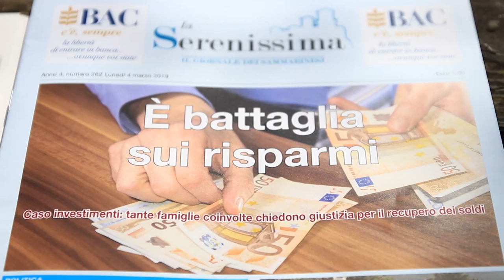SAN MARINO: Risparmiatori SMI, soldi spariti da 7 anni, “Noi soli e abbandonati” | VIDEO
Da 7 anni non sanno dove sono finiti i loro soldi, 6,2 milioni di euro totali che avevano affidato alla San Marino Investimenti. Il suo fondatore è stato coinvolto in una vicenda giudiziaria. Le indagini della Banca Centrale sammarinese parlano di una ramificazioni in altri stati delle società riconducibili alla SMI. Dal 2012 la società è stata messa in liquidazione coatta. Una quarantina le famiglie che lottano per tornare in possesso dei propri risparmi e che affermano di sentirsi abbandonate dalle istituzioni.I risparmiatori coinvolti hanno tutti tra i 60 e i 99 anni. Tra questi, due sono deceduti senza aver più visto rientrare i guadagni di una vita. "Si tratta, e teniamo a precisarlo, di risparmiatori e non di speculatori o di soggetti finanziari", affermano i risparmiatori.